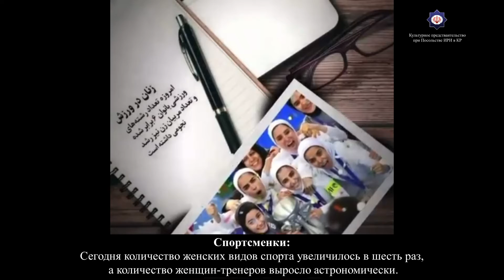Достижения женщин после Исламской революции в Иране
Спустя четыре десятилетия после Исламской революции мы являемся свидетелями многих достижений в отношении семьи и женщин в Иране. Вот лишь небольшая часть этих достижений:
До Исламской революции у нас не было издательниц, а сегодня их более 700 женщин.
Количество писательниц, которых было очень мало, достигло более 4000 человек.
Были созданы специализированные больницы для женщин
Одна из важных и значимых мер исламской системы это возвышение положения женщин в мире.
После Исламской революции иранский парламент одобрил 159 законов в поддержку женщин.
После Исламской революции был создан Женский спортивный институт, и количество профессиональных спортсменок, которых было очень мало, достигло 540 000 человек.
Были созданы десятки университетов, колледжей и научно-исследовательских институтов специально для женщин.
Эти успехи были достигнуты лишь после Исламской революции, и никто не может утверждать, что шахский режим добился бы таких же результатов, так как за время своего правления он не предпринял никаких действий в этом отношении и совершенно забыл о правах женщин.